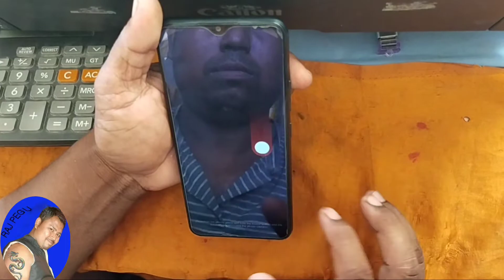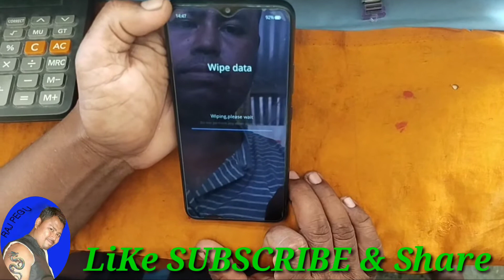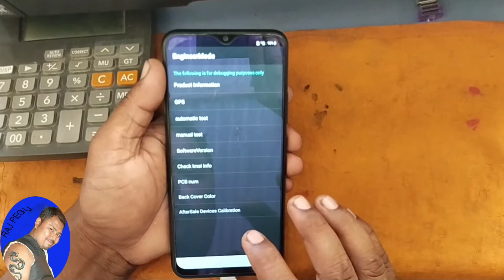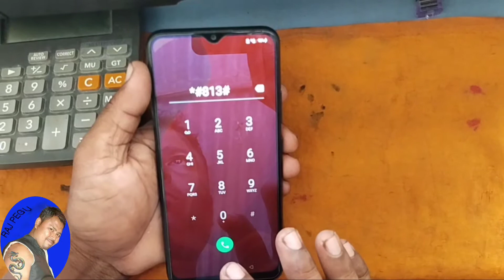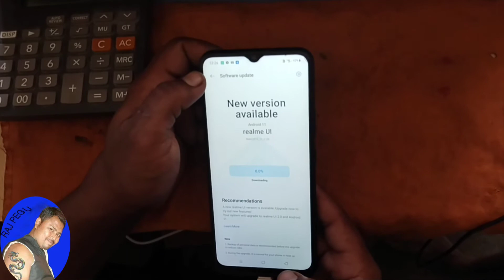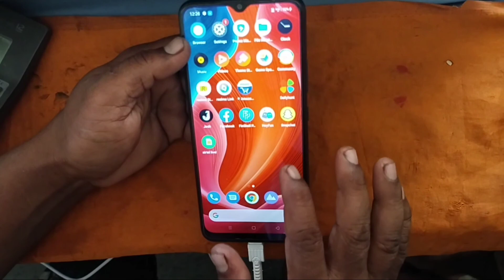redmi narzo30A passport unlock 🔓 কেনেকৈ mobile password অতি সহজে খুলিব পাৰি.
redmi narzo-30A unlock passport. unlock passport realme narazo.       All realme Narzo passport unlock 🔓 realme passport remove.           realme passport unlock karne ke liye                                 (volume down and power button) press.